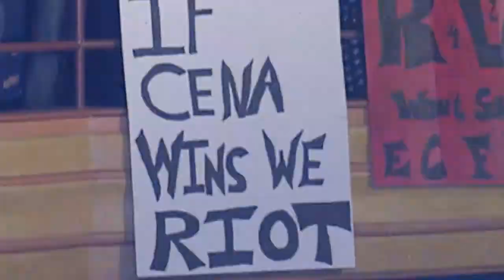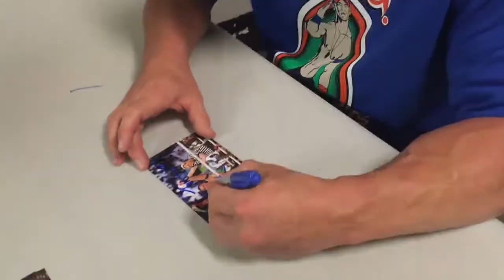WWE 2K18 Cena Nuff Edition Reveal Trailer